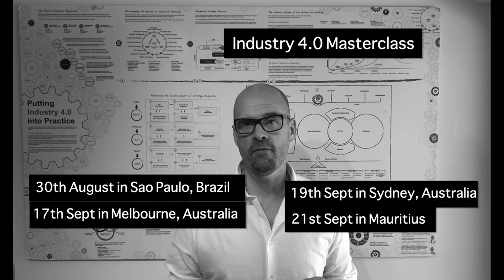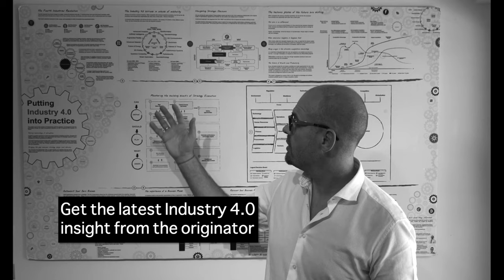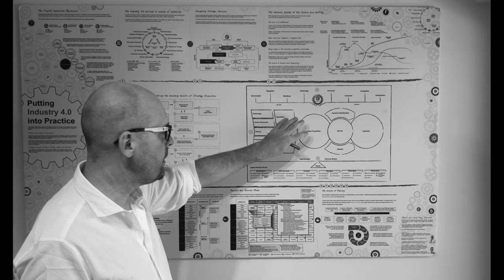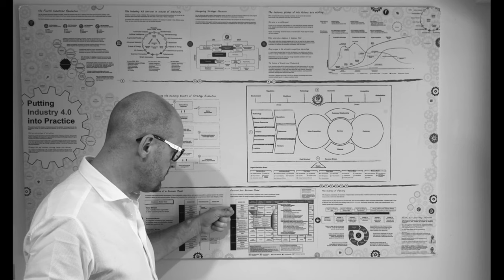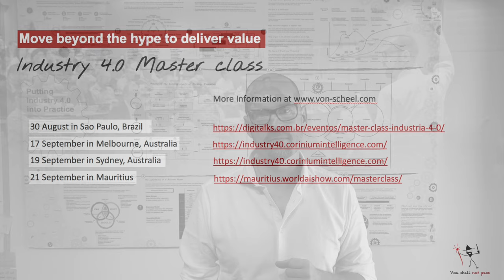Aproveite a oportunidade: Indústria 4.0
Tenha acesso a Insights exclusivos e práticos do criador do conceito Indústria 4.0
Henrik von Scheel originou o conceito 4ª revolução industrial (Indústria 4.0) e é o idealizador da Revolução Digital Europeia, originando a repercussão global que o tema tem atualmente.

A Indústria 4.0 muda todos os aspectos de nossas vidas, nossa economia, o modo em que vivemos, trabalhamos e como nos relacionamos. Essa transformação será diferente de todas que a humanidade já enfrentou, em tamanho, escopo e complexidade. É disruptiva para todas as indústrias e economias em todos os países.

Pela primeira vez no Brasil você poderá ter acesso à insghts diretamente com Henrik, além de entender como aplicar esse conhecimento em seus negócios. Explore os mais atuais conceitos, técnicas e ferramentas para crescer, aumentar a competitividade e atingir a excelência operacional.

MasterClass apresentado em Inglês com tradução simultânea para Português.